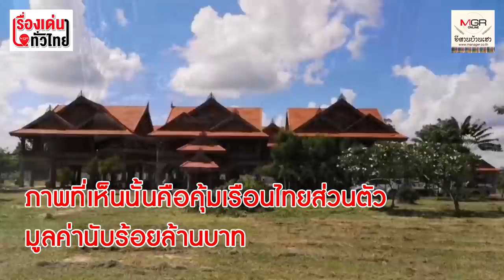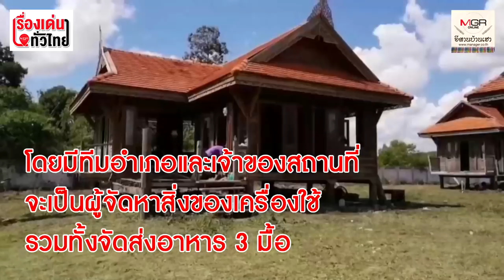เศรษฐีเมืองอุบลใจดี ยกเรือนไทยร้อยล้านทำศูนย์พักคอยกลุ่มเสี่ยง-ผู้ติดเชื้อ : เรื่องเด่นทั่วไทย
คุ้มเรือนไทยส่วนตัวมูลค่านับร้อยล้านบาทของ "ณัฐณิชาช์ เพิ่มทองอินทร์" นายกเทศมนตรีเทศบาลตำบลคำขวาง อ.วารินชำราบ จ.อุบลราชธานี ที่ใจดีมอบให้ใช้เป็นศูนย์พักคอยกลุ่มเสี่ยงป่วยโรคระบาดโควิด-19และกลุ่มคนติดเชื้อสีเขียวชาวอุบลราชธานี ระหว่างรอนำส่งโรงพยาบาล